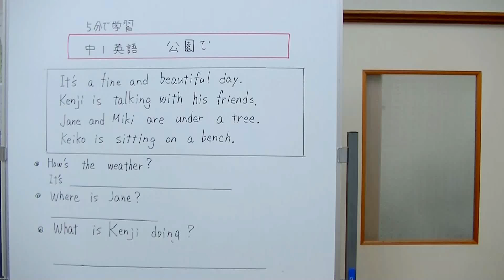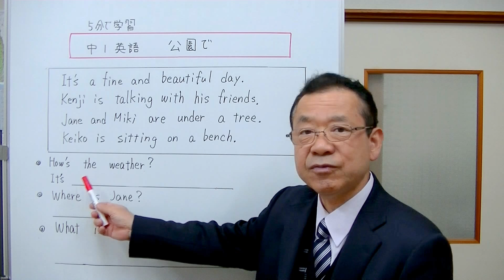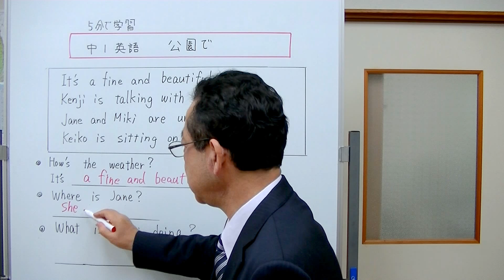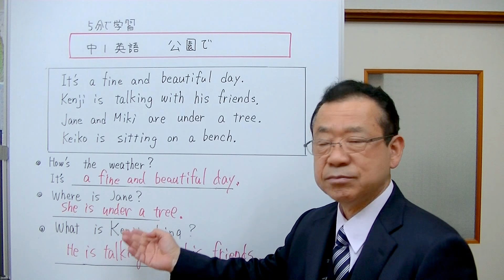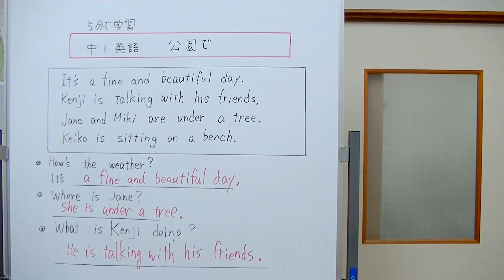【中1英語】㉝ 公園で 現在進行形を含む文の練習（5分で学習音読英語）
ケンジたちが公園にいる様子の英文を読み、それに対する質問に答えるという形で英語の学習をします。